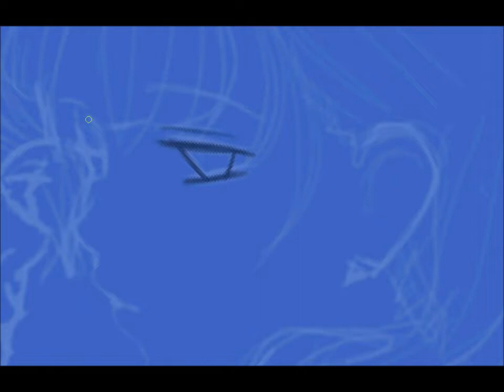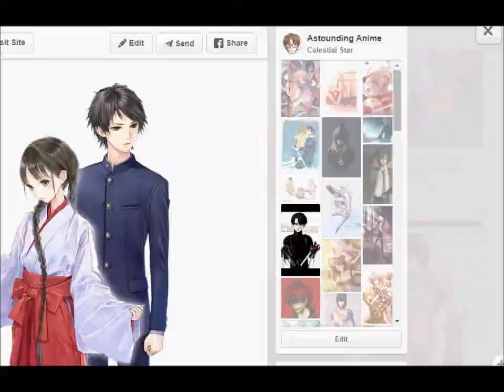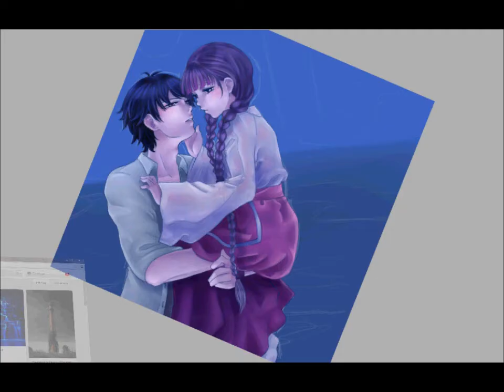Miyuki ♥ Izumiko [Speed-Paint]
Music: "Wish" and "Why" by Masumi Ito from the RDG soundtrack.
Animations: From the anime
Characters" Miyuki Sagara and Izumiko Suzuhara